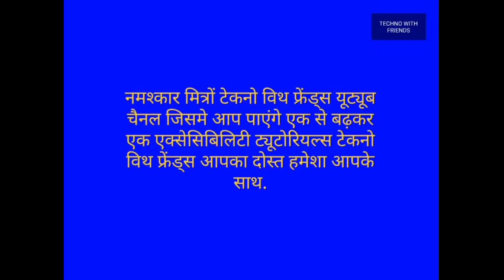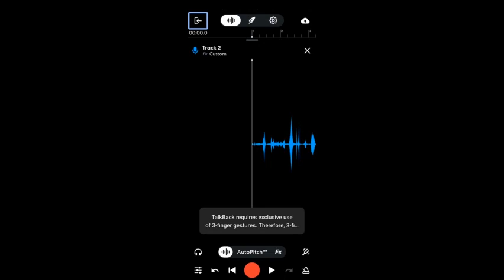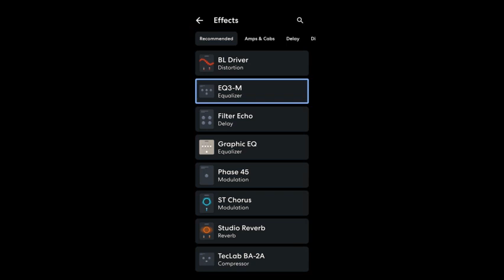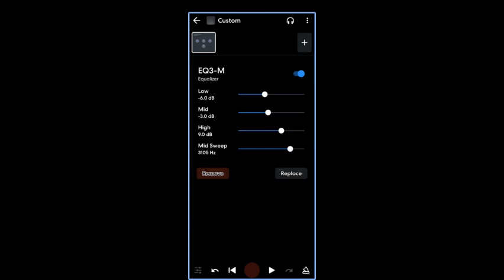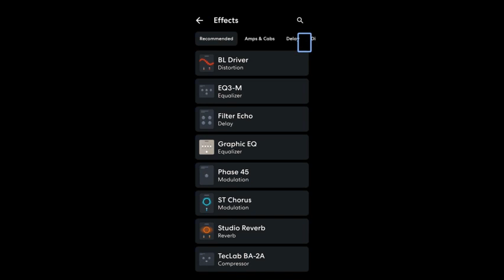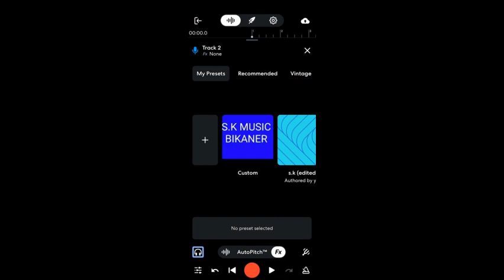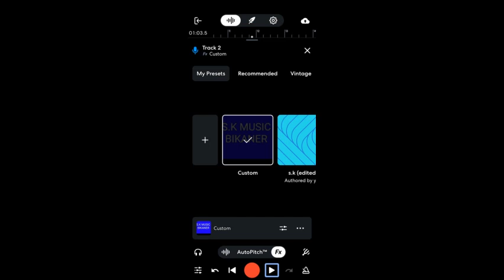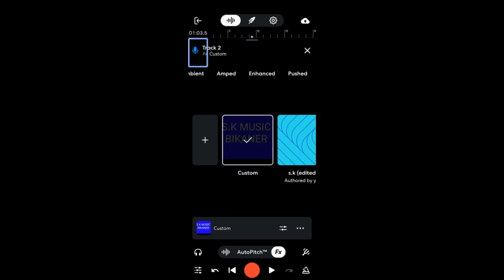how to create your own effect on band lab Android app enhanced your vocal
how to enhance your vocal sound on band lab application very easily,
how to create your own FX on band lab application,
how to create different effect on band lab application,
how to use band lab Android application with TalkBack screen reader,
how can we make perfect vocal sound on band lab Android application with help of screen reader TalkBack,
how can a blind person use band lab Android application with screen readers.